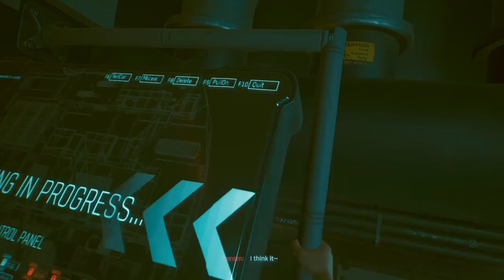Cyberpunk 2077 Final part Two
The second part to the final mission.